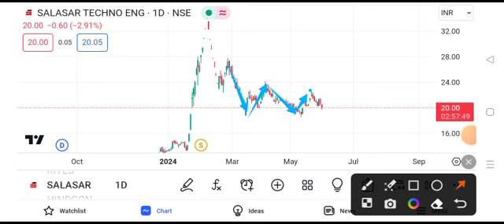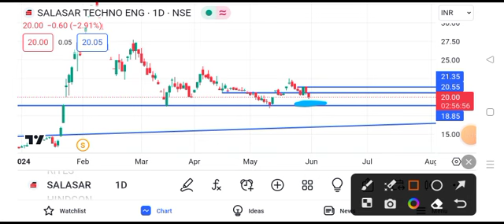salasar techno share news today